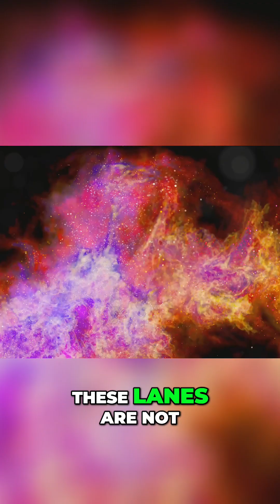Discover the Mystical Whirlpool Galaxy A Cosmic Wonder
The Whirlpool Galaxy was the first celestial object identified as being spiral A mesmerizing sight to behold isn't it This grand cosmic swirl is not simply a picturesque spectacle it's an intricate dance of creation on a galactic scale The Whirlpool Galaxy or M51 as it's also known is a grand spiral galaxy Its structure is defined by long lanes of stars and gas all swirling around a central point Now these aren't just any lanes they're dusted with a generous helping of space dust And this dust my friends is where the magic happens These lanes are not just cosmic highways they are star formation factories Picture this Hydrogen gas The most abundant element in the universe being compressed within these lanes This compression triggers the process of nuclear fusion the same process that powers our sun and voila a new star is born This star in its infancy starts to glow adding its own light to the cosmic tapestry